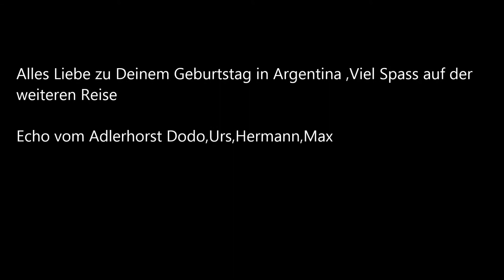Echo vom Adlerhorst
Echo vom Adlerhorst im Monte Mio Arvenbühl
mit Hermann Bischofberger.